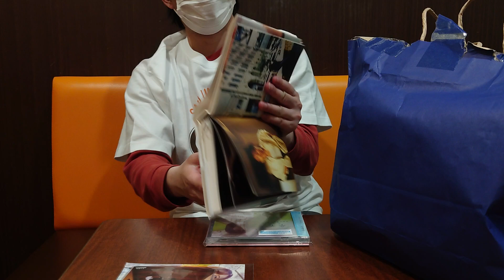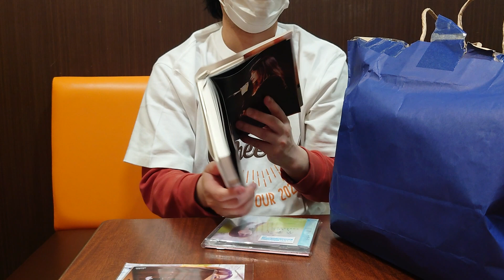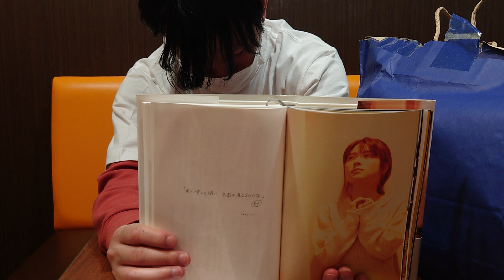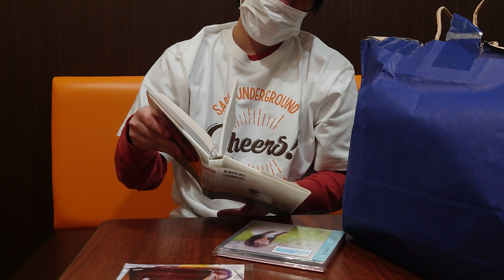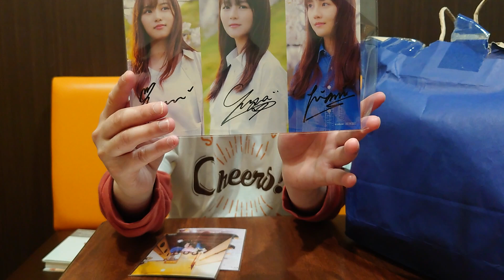かっ゙ちゃねる 【読】 Vol.82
ZARD/永遠 ～君と僕の間に～